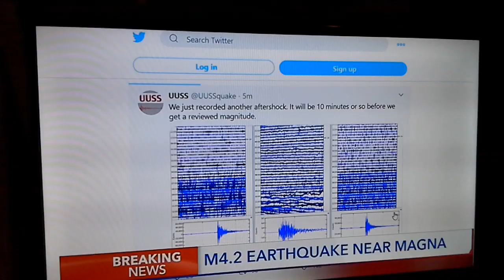4.18 after shock quake near Magna on 4/14/20 (video 2)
Magna's part of Salt Lake City, Utah, the capital.  Utah's a state in the United States of America.  There was a 5.7 quake on Wed. Mar. 18, 2020.